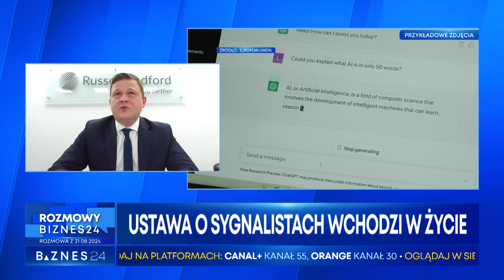Przepisy o sygnalistach już za niecały miesiąc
25 września zaczną obowiązywać nowe przepisy o sygnalistach, które mogą przyprawić pracodawców o ból głowy. Wszystko za sprawą niejasności i niespójności nowych przepisów. Oliwy do ognia dolało Ministerstwo Pracy i Polityki Społecznej, które w swoim stanowisku pisze, że  firmy mogą wprowadzać procedury dla sygnalistów do 1 stycznia 2025 r., gdy ustalą, że zatrudniają wymagane co najmniej 50 osób. Jak w takim bałaganie prawnym powinni zachować się przedsiębiorcy radził na antenie BIZNES24 adwokat Tomasz Mankiewicz